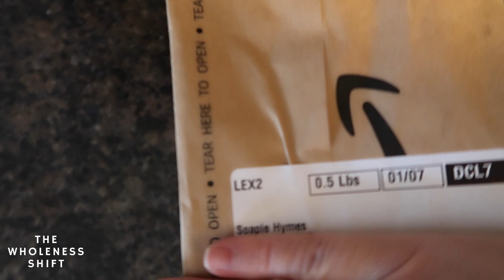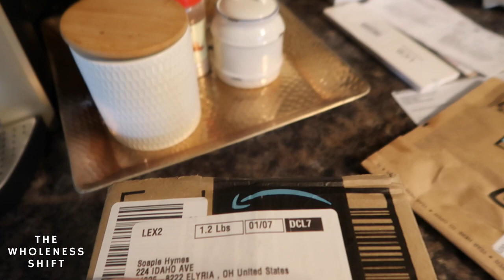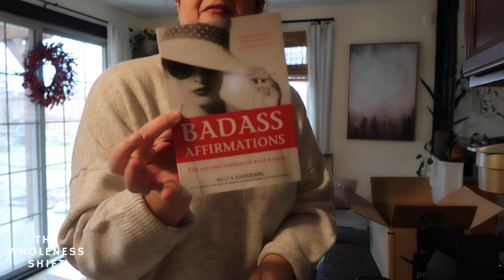My 50th Birthday| Vlog ep. 23 The Wholeness Shift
🌟 If you would like to schedule some one-on-one coaching time with Veronica please go

→ My Journals and Planners:
✼ PINK JOURNAL
✼ BROWN JOURNAL
✼ 2022 In The Flow Planner

🌟 If you appreciate this content, please show your support by donating to Veronica/The Wholeness Shift!

→ Or you can click the SUPERTHANKS button on the video!

💌Mail:
The Wholeness Shift
4456 N. Abbe Rd

🌟 Audio:
Blue Yeti Mic
Mic boom stand